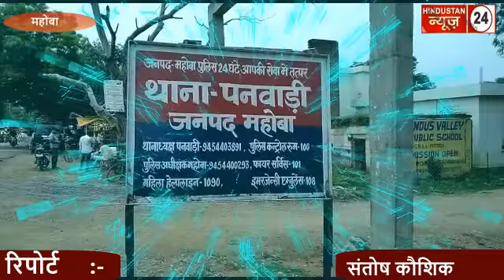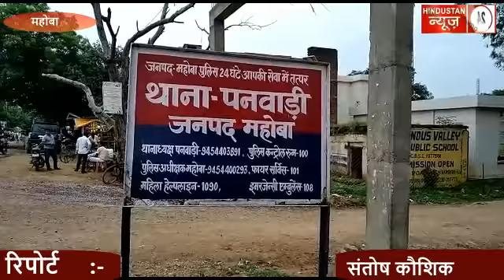पनवाड़ी थाना इंस्पेक्टर पर लगाये आरोप गलत कबूला शिकायत कर्ता ने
पनवाड़ी  थाना इंस्पेक्टर घनश्याम पांडे पर जो पिछले दिनों ₹20000 एवं 5 किलो घी देने  का आरोप लगाया गया था  वह  गलत एवं असत्य आरोप लगाने वाले व्यक्ति ने आज स्वयं हिंदुस्तान न्यूज़ 24 के सामने कहा की जो बात मैंने पनवाड़ी स्पेक्टर के खिलाफ बोली थी वह मैंने किसी के दबाव में आकर कहा